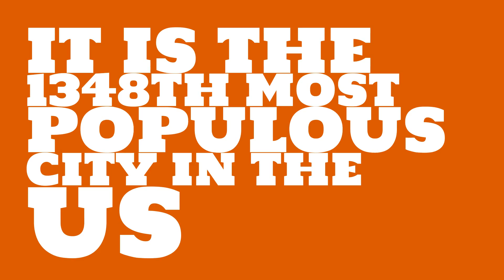How does the population of SeaTac, WA compare to Manhattan?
What is the population of SeaTac, WA? How does the size of SeaTac, WA compare to other cities?